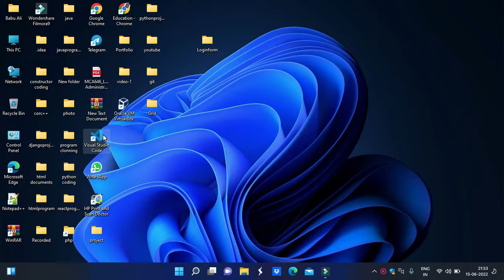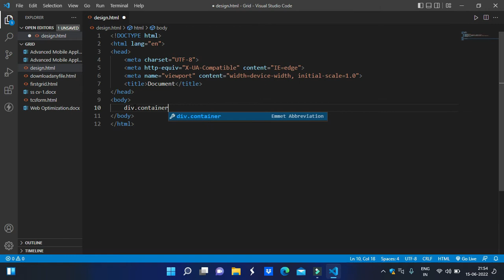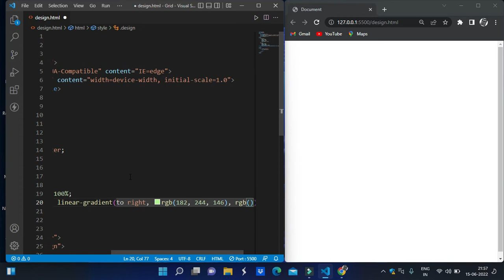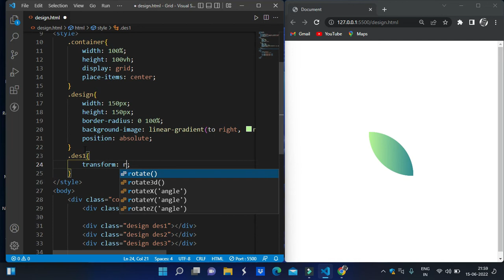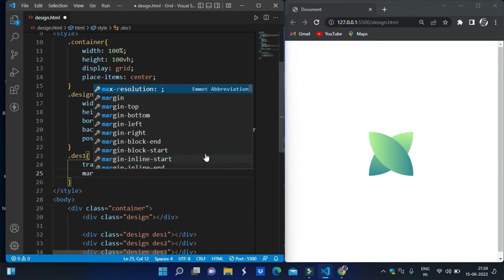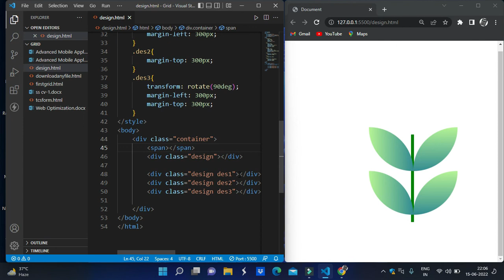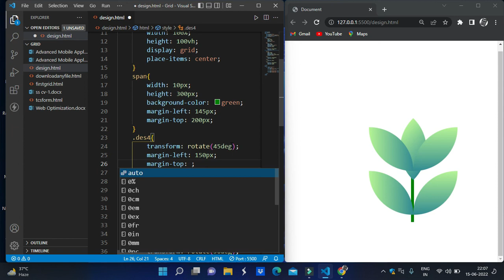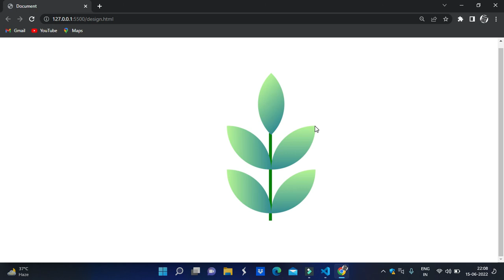design tree leaf in html and CSS design || linear gradient in CSS html css || education Analysist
1.how make awesome design in html and css.
3.html and css tutorial.
4.Design tree leaf in css.
5.linear Gradient in css.